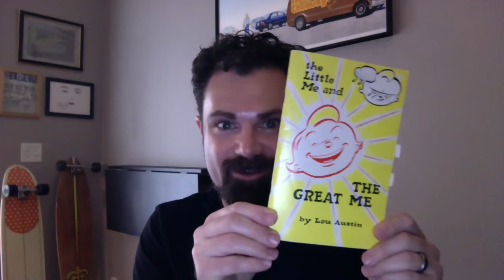is my heart in the right place?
YouTube subscriber Superfiver has brought me an excellent question -- how do I know if I'm motivated by ego or by the truth about me?  When your goal is selfless service, everything gets better and easier.

Thanks again -- have an amazing day!